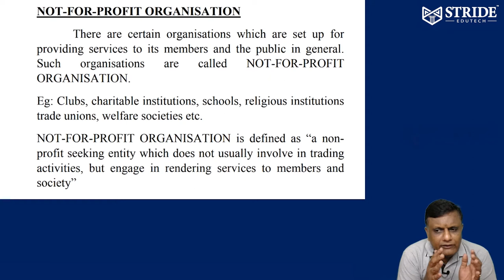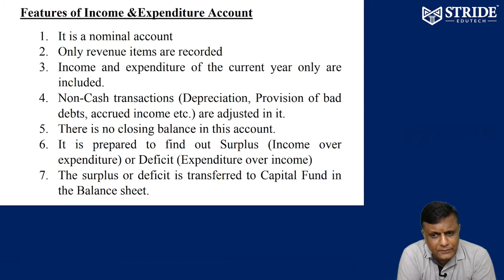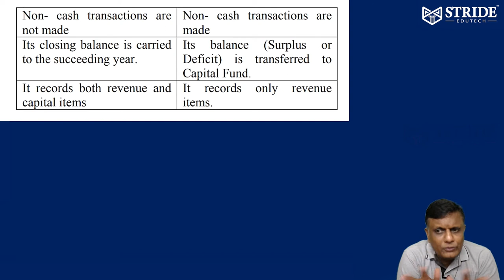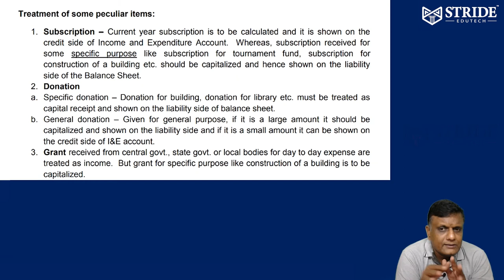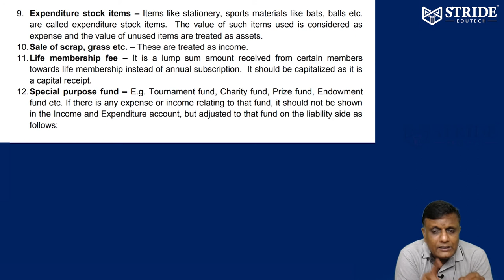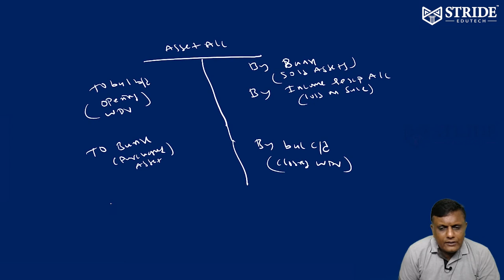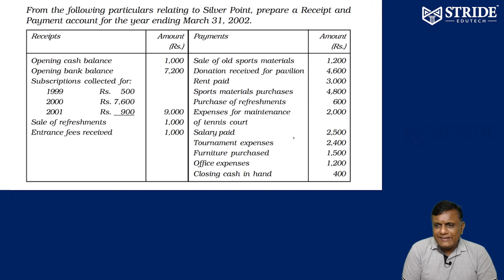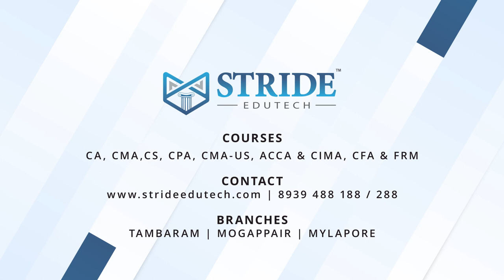Accounting - Not For Profit Organisations - Part 1 - Chapter 1 - 12th CBSE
Financial Statements of Accounting Not For Profit Organisations - Chapter 1 in Accountancy subject in 12th CBSE is being covered by Mr.Padmanaban from Stride Edutech. Here he briefly explains the basic concepts of Non-For-Project Organisations. These concepts are useful even for 12th CBSE, B.Com, CA Foundation and CMA Foundation students.

Download our Stride Edutech's Learning App for more free videos and study material

Stride Edutech conducts Live Online Classes and also has classrooms located in Chennai - Santhome | Selaiyur | Mogappair and can be reached at and